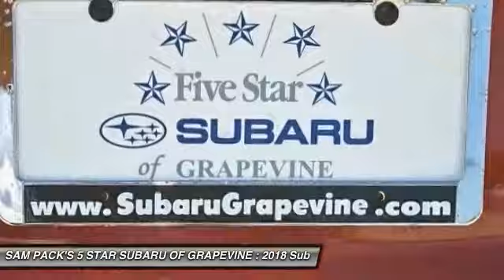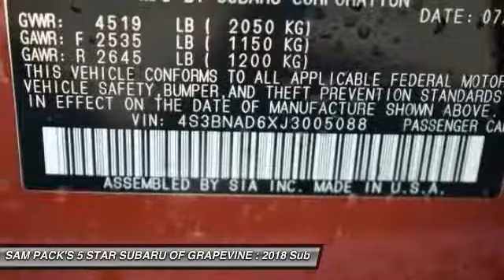2018 Subaru Legacy Grapevine TX, Plano TX, Ft. Worth TX J3005088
2651 William D. Tate Ave.

Recent Arrival! New Price! Red 2018 Subaru Legacy 2.5i 34/25 Highway/City MPG